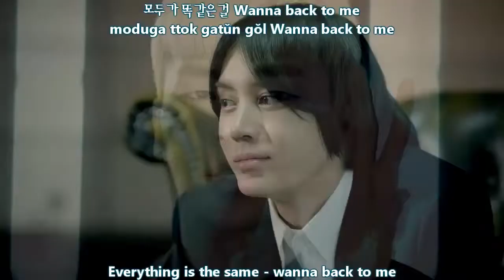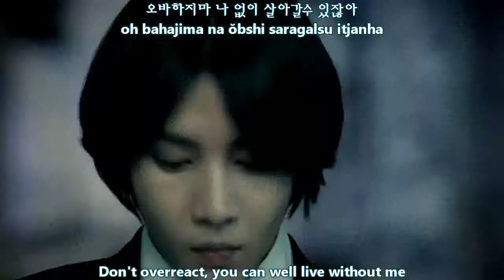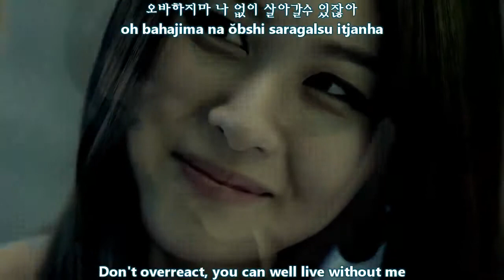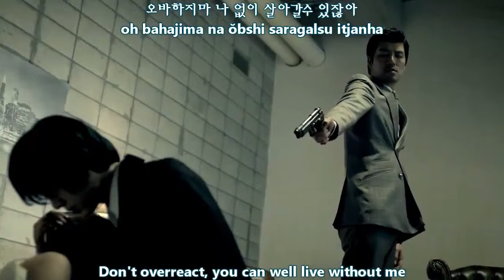MYNAME - Hello & Goodbye [eng subs + romanization + hangul]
Credit: thekpopsubber3